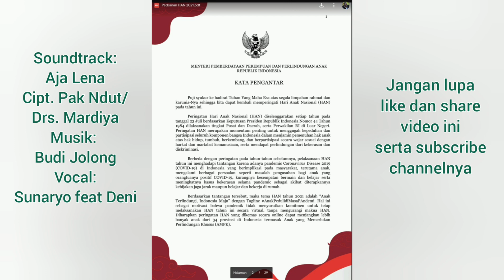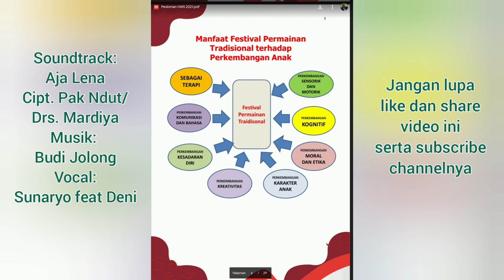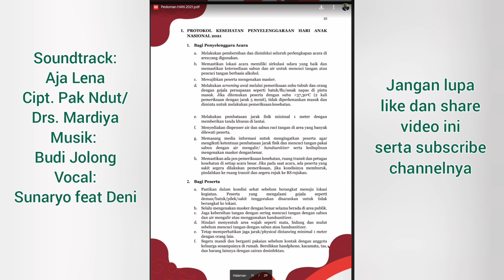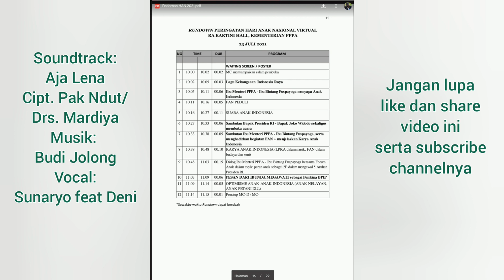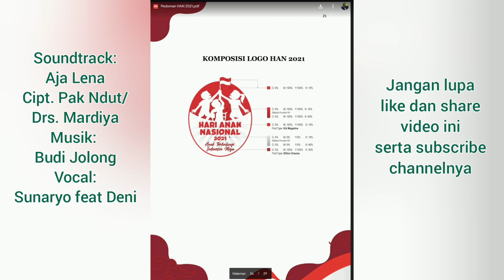Pedoman Peringatan Hari Anak Nasional (HAN) 2021. Anak Terlindungi, Indonesia Maju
Video Sosialisasi Pedoman Peringatan Hari Anak Nasional (HAN) 2021. Anak Terlindungi, Indonesia Maju. Soundtrack: Aja Lena Cipt. Pak Ndut/Drs. Mardiya. Vocal: Sunaryo feat Deni.